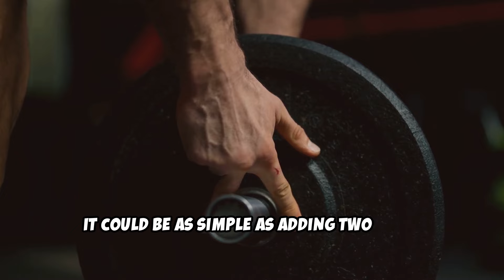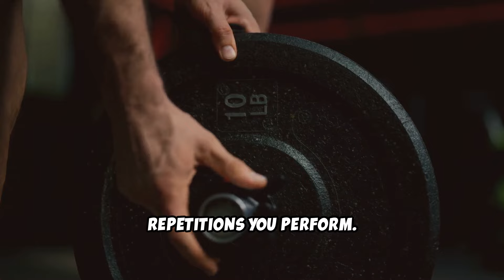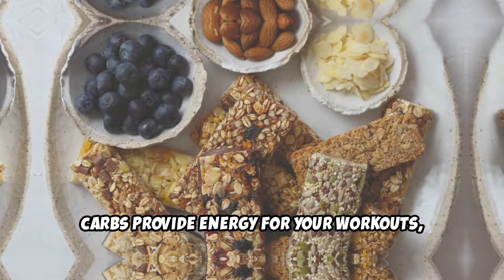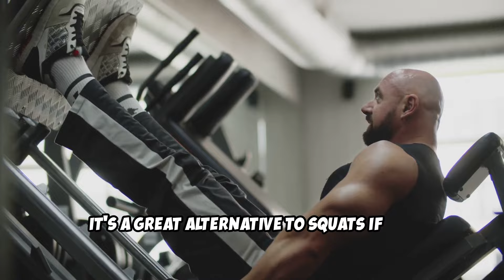Master the Tone You Want in JUST 5 Minutes a Day for the Next 30 Days!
Want to master the tone you want in just 5 minutes a day? Join us for the next 30 days with this full body workout that will help you achieve your fitness goals! Want to Master the Tone You Want in JUST 5 Minutes a Day for the Next 30 Days? With this quick and effective workout plan, you can achieve a toned, lean physique by dedicating just five minutes daily. This simple routine combines 30 min pilates techniques with targeted movements to sculpt your entire body in no time. Whether you're a beginner or an experienced fitness enthusiast, this plan will help you build strength and tone every muscle.

Incorporating a 20 min workout into your day will make a significant difference when combined with your five-minute daily exercises. This full body workout focuses on building lean muscle, burning fat, and improving flexibility. You’ll also benefit from using full body workout with dumbbells for added resistance and toning, making this routine even more efficient.

Start your day off right with a morning routine that sets the tone for success. By consistently dedicating just five minutes each day for the next 30 days, you'll see a noticeable difference in your muscle tone and overall fitness.

Get ready to Master the Tone You Want in JUST 5 Minutes a Day for the Next 30 Days, and transform your body with this simple yet powerful routine.

OUTLINE:

00:00:00 The Male Drive for Muscle
00:00:35 Compound Exercises
00:01:04 Progressive Overload
00:02:58 The Importance of Rest and Recovery
00:03:30 Nutrition for Muscle Growth
00:03:55 Push/Pull/Legs Split
00:09:03 Full-Body Dumbbell Workout
00:11:58 Advanced Tips for Maximum Muscle Growth
00:12:27 Embrace the Journey